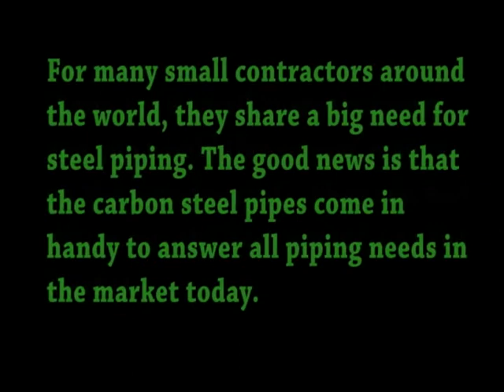Carbon Steel Pipes, AGICO's Seamless Steel Pipe, Seamless Carbon Steel Pipe from China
Whatever you do, do not buy steel pipes from just any supplier but you have to find a supplier who will also be your business partner. For example, if the supplier can buy the remaining and waste pieces at your site to help you recover some of the losses that would be better. Luckily, most of the suppliers do that today. You also have to buy from a supplier who offers excellent customer support such that you can always reach them for help. For the best structural and mechanical tubing, you also have to look for experience backing the company. Avoid newbie products because you do not know how good they are. Consider also the budget. Running a small company can be financially draining especially if it is a new business. Therefore, you should start by buying enough carbon steel pipes to avoid having any surpluses lying about.